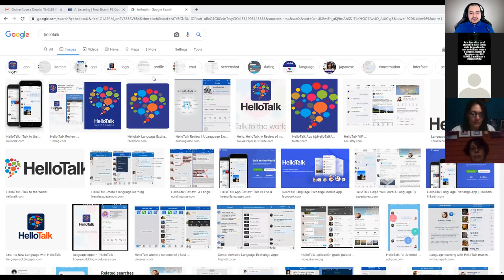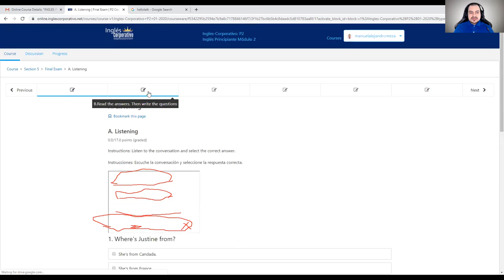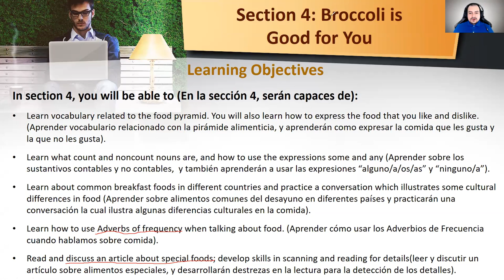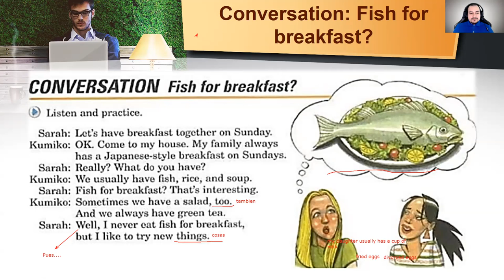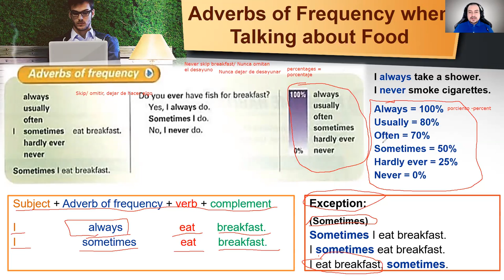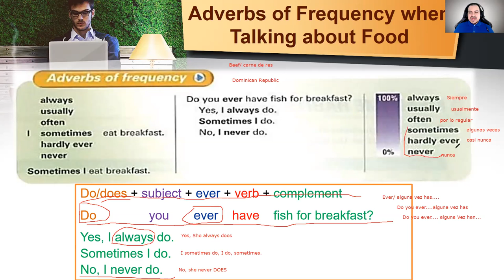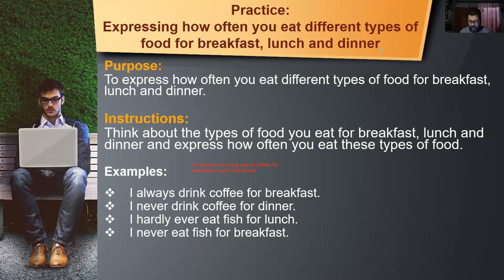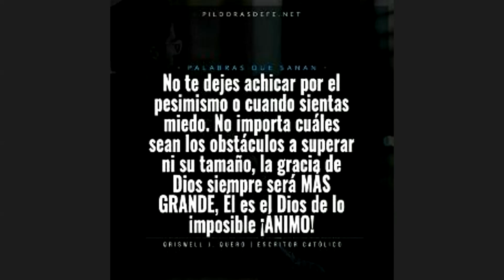Ingles Corporativo- Adverbs of Frequency when Talking about Food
During the class, we discussed the Adverbs of Frequency when Talking about Food.

Durante la clase, discutimos los Adverbios de Frecuencia cuando hablamos sobre comida.